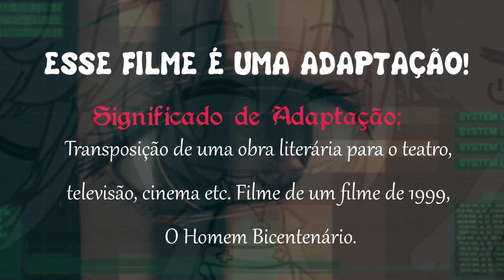[ DUBLADO ] Amor Robô | Mini Filme GACHA LIFE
ㅤ|📜| Créditos⤵
• Inspiração: O homem bicentenário ( Filme 1999 )
• Edição e Roteiro: Ana Stories
• Músicas: Audio Libray
ㅤ|❌| Avisos⤵
– Todos os vídeos postados nesse canal possuem autorização do dono ou são de autoria minha.
– Todos os dubladores possuem mais de 18 ANOS!
ㅤ「❝ CANAL DOS DUBLADORES ⤵」
↪  Apoiem os dubladores seguindo eles nas redes e se inscrevendo em seus canais.

↪ Personagens do mini filme:
–  Ricky: @BloonGeumFandub
–  Elena:  Ana Stories
–  Pai: @julioplays259
–  Outros personagens: Ana Stories e Julio Plays
ㅤ|💻| Informações⤵
• Meus outros canais: @AnaStoriesExtras  e @AnaJoga